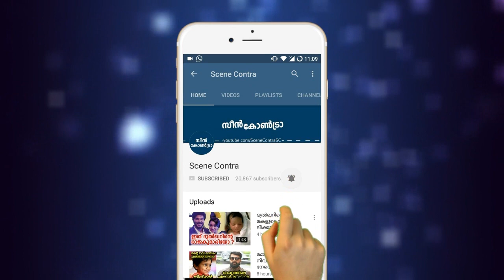നടൻ രാജൻ പി ദേവിന്‍റെ ഭാര്യ ശാന്ത അറസ്റ്റിൽ,സംഭവിച്ചത് കണ്ടോ | malayalam latest videos !